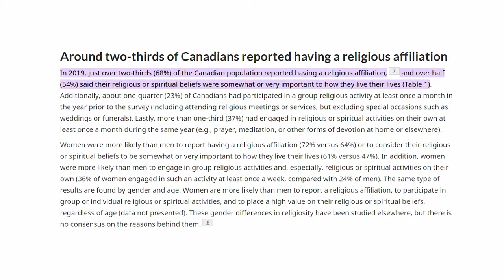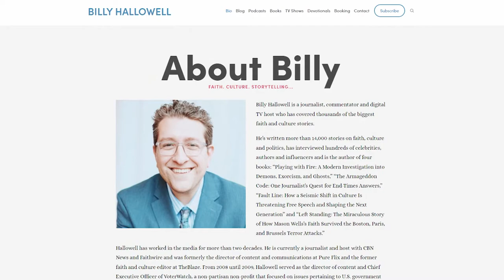The Intersection of Faith & Culture with Christopher Zaluski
The Intersection of Faith & Culture -  with Christopher Zaluski who is an award-winning filmmaker and journalist. Theirs Is The Kingdom is his feature-length debut.